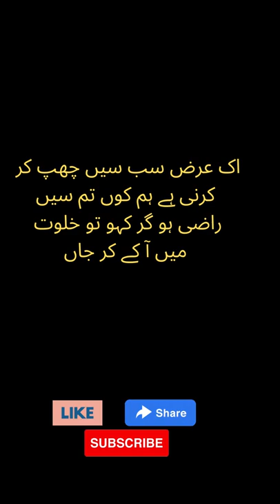Shah Mubarak Abroo Poetry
Ghazal
(عاشق بپت کے مارے روتے ہوئے جدھر جاں)
شاہ مبارک آبرو